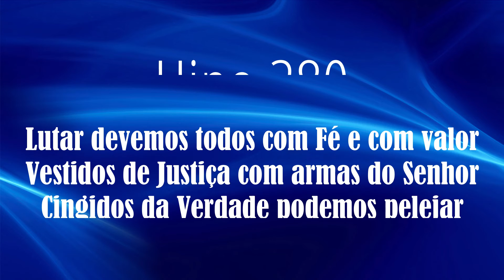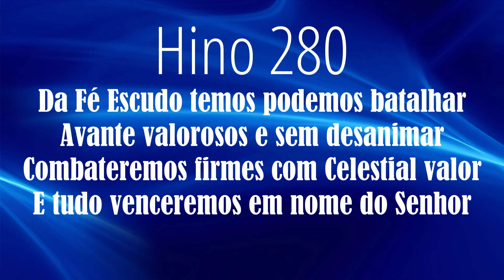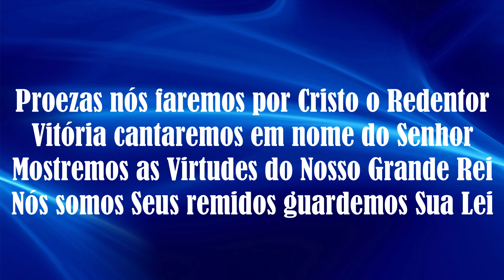HINO 280 CCB - De Deus a armadura - HINÁRIO 5 COM LETRAS - ATUALIZADO!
Hinos EXCLUSIVOS da Congregação Cristã no Brasil - CCB - Hinos de Louvores e Súplicas a DEUS